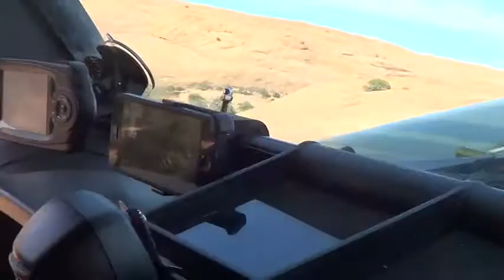Moab Lion's back 2014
Going Up!